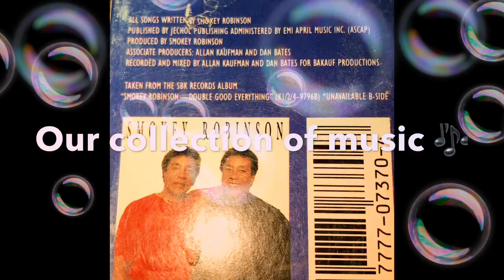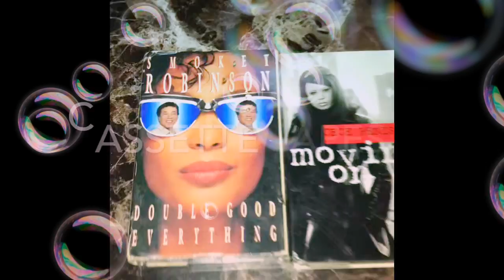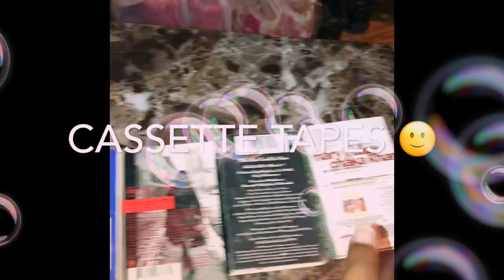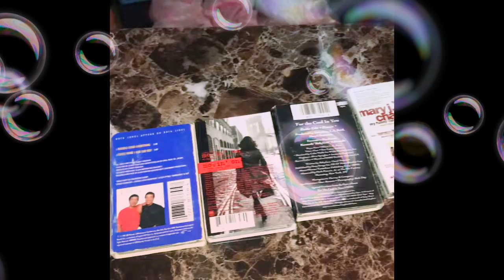🌟🌜THE COLLECTION OF MUSIC CASSETTE TAPES 🌟🌜@home#withme ⭐️👌🏾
Collection of music 🎶
Cassette tapes collection 💙
SPOILEDPRINCESSWITHAHEART 💜
Wash 🧼 your hands and stay safe 🌝🙏🏽